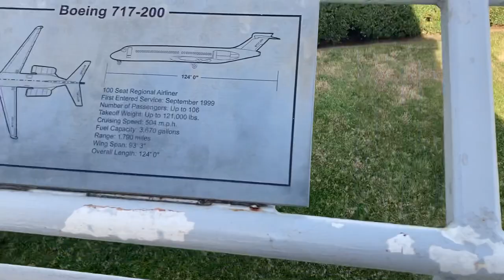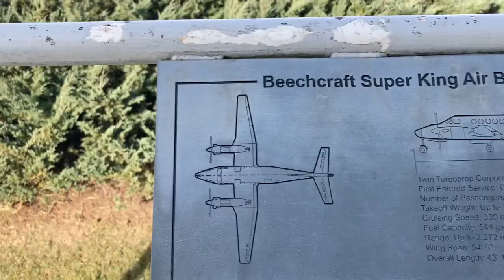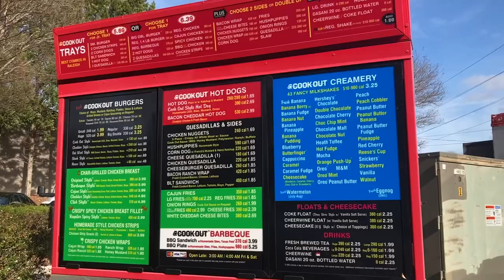VLOGMAS Day 17 🎄🎅🏾 It’s A Bird It’s A Plane ✈️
Hope everyone has a safe & amazing Friday night 💕 Today is My Grandma’s Birthday Drop A 🎉 In The Comments For Her.!!!